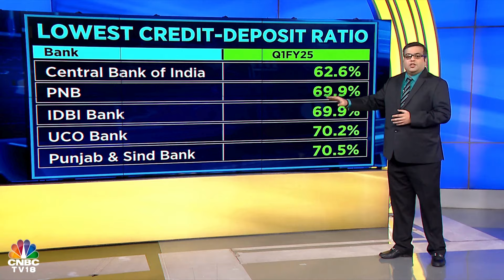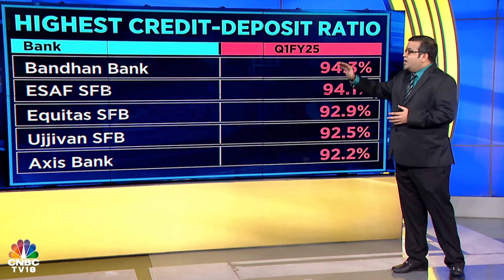Finstreet: 24 Out Of 39 Lenders See Decline In CD-Ratio In The Last 2 Qtrs | N18V | CNBC TV18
Finstreet | In December 2023, CNBC-TV18 reported that RBI had asked banks to curtail credit-deposit ratio at 75%. Credit-deposit ratio has declined for 24 out of 39 lenders in last two quarters. @kothariabhishek with the details on the same & outlook

n18oc_business